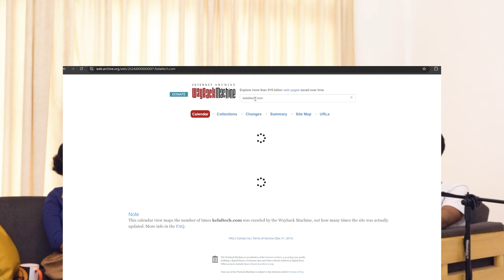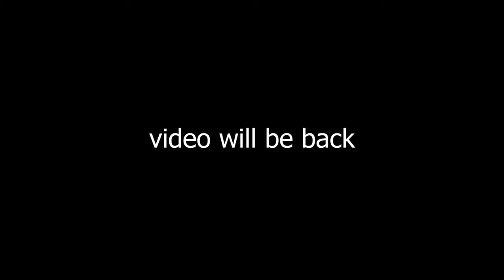Cyber Security Awareness Month & የኤሌክትሪክ መኪናዎች Gugut podcast EP#169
In celebration of Cyber Security Awareness Month, we’re taking a fun look at how to keep your electric car safe from cyber threats. With EVs becoming more high-tech, it’s important to stay protected on the road and online. In this video, we’ll share simple tips to help you secure your car and your data. Whether you’re already driving an electric car or just curious about the future, you’ll learn how to stay charged up and cyber safe!